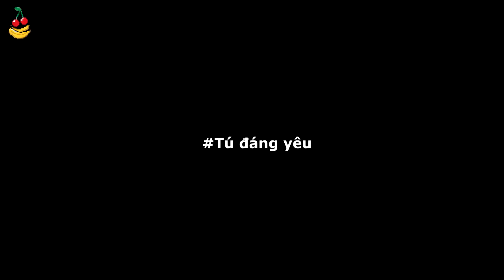Các bạn yêu thương Tú khi lên nhận giải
171115 in  Asia Artist Awards